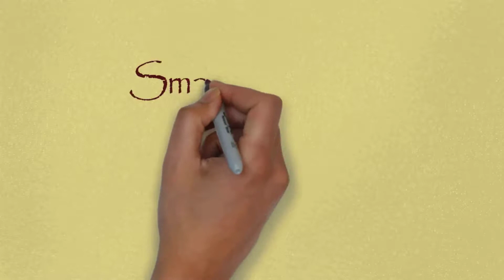যক্ষ্মা, কোষ্ঠকাঠিন্য ও গ্যাস্ট্রিকসহ বহু উপকার করে চাল কুমড়া | Health Benefits Of Ash Gourd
চাল কুমড়া আমাদের দেশে জনপ্রিয় একটি সবজি। ঘরের চালে এ সবজি ফলানো হয় বলে এটি চাল কুমড়া নামে পরিচিত। তবে চাল কুমড়া শুধু চালে নয় এই সবজি এখন মাচায় এবং জমিতেও চাষ করলে ফলন ভাল হয়। চাল কুমড়া আমরা তরকারি হিসেবে খাওয়া ছাড়াও মোরব্বা, হালুয়া, পায়েস ও কুমড়া বড়া তৈরি করে খাই। চাল কুমড়ার ইংরেজী নাম “Wax Gourd” বা “Ash Gourd” এবং বৈজ্ঞানিক নাম Benincasa hispida। চাল কুমড়া, চাল কুমড়া রেসিপি, চাল কুমড়া ইংরেজি, চাল কুমড়া ফুল, চাল কুমড়া মোরব্বা রেসিপি, চাল কুমড়া রান্নার রেসিপি, চাল কুমড়ার বড়ি, জেনে নিন চাল কুমড়ার নানাবিধ উপকারিতা, চাল কুমড়ার মোরব্বা, চাল কুমড়া চাষের পদ্ধতি, চাল কুমড়া খেলে যা হয়, আপনি জানেন চাল কুমড়া খেলে আপনার শরীরের কি উপকার হবে, চাল কুমড়ার উপকারিতা এবং পুষ্টিগুণ, চাল কুমড়া, চাল কুমড়ার মোরব্বা রেসিপি, চাল কুমড়া চাষ পদ্ধতি, চাল কুমড়া রেসিপি, চাল কুমড়ার বড়ি, চাল কুমড়ার পায়েস, চাল কুমড়ার হালুয়া, চাল কুমড়া ভাজি, চাল কুমড়া রান্না, চাল কুমড়ার রেসিপি, চাল কুমড়ার অপকারিতা |

►Top Videos :

শসার জুস খেয়ে ওজন কমান ১ সপ্তাহে ৭ কেজি ! কিভাবে খাবেন দেখুন !!! Weight Loss with Cucumber

দাদ রোগ সমূলে নির্মূল করার উপায় কি ? | ভেষজ উপায়ে দাদ নিরাময় | দাদের ঘরোয়া চিকিৎসা | Ringworm

জেনে নিন নখের ফাঙ্গাস বা ছত্রাক কিভাবে সহজে দূর করবেন | How to remove nail fungus easily | Fungus